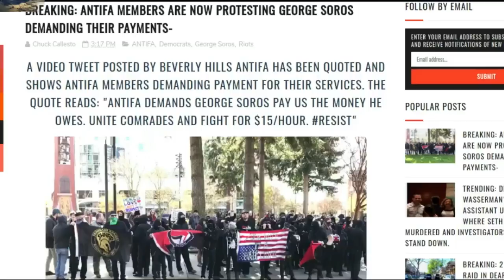ECETI Video News Letter August 29th 2017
James reviews recent events around the world including the Clintons, Soros and Antifa.